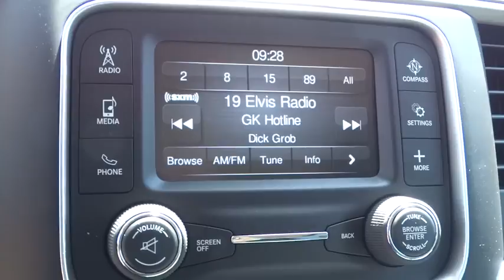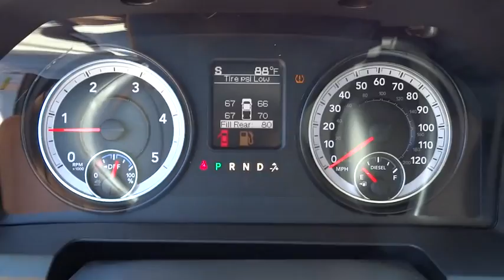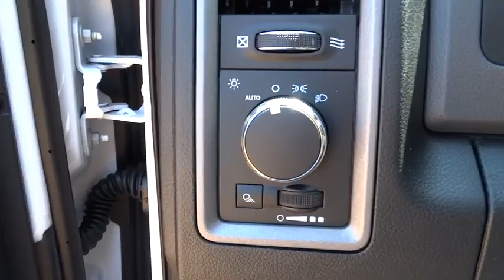2015 Ram 2500 Atlanta, Duluth, Buford, Roswell, Marietta, GA G615646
2015 Ram 2500

Cherokee Chrysler
200 Liberty BLVD

CHROME APPEARANCE GROUP -inc: Bright Rear Bumper Tires: LT275/70R18E BSW AS Bright Grille Wheels: 18 x 8.0 Steel Chrome Clad Bright Front Bumper 18 Steel Spare Wheel,DIESEL GRAY/BLACK CLOTH 40/20/40 BENCH SEAT,ENGINE: 6.7L I6 CUMMINS TURBO DIESEL -inc: GVWR: 10 000 lbs 5.5 Additional Gallons of Diesel Cummins Turbo Diesel Badge Current Generation Engine Controller Diesel Exhaust Brake Selective Catalytic Reduction (Urea) Tow Hooks 180 Amp Alternator RAM Active Air,POPULAR EQUIPMENT GROUP -inc: Cloth 40/20/40 Bench Seat Remote Keyless Entry Carpet Floor Covering Front & Rear Floor Mats SiriusXM Satellite Radio For More Info Call 1-Yr SiriusXM Radio Service,RADIO: UCONNECT 5.0 AM/FM/BT -inc: 5.0 Touchscreen Display Overhead Console GPS Antenna Input Rear View Mirror w/Microphone Temperature & Compass Gauge Integrated Voice Command w/Bluetooth Charge Only Remote USB Port SiriusXM Satellite Radio For More Info Call 1-Yr SiriusXM Radio Service,TRANSMISSION: 6-SPEED AUTOMATIC (68RFE) -inc: 3.42 Rear Axle Ratio,Four Wheel Drive,Tow Hitch,Power Steering,ABS,4-Wheel Disc Brakes,Brake Assist,Steel Wheels,Tires - Front All-Season,Tires - Rear All-Season,Conventional Spare Tire,Power Mirror(s),Heated Mirrors,Intermittent Wipers,Variable Speed Intermittent Wipers,Privacy Glass,Automatic Headlights,AM/FM Stereo,MP3 Player,Auxiliary Audio Input,Adjustable Steering Wheel,Power Windows,Rear Bench Seat,Cruise Control,A/C,Power Door Locks,Split Bench Seat,Engine Immobilizer,Traction Control,Stability Control,Front Side Air Bag,Tire Pressure Monitor,Driver Air Bag,Passenger Air Bag,Passenger Air Bag Sensor,Front Head Air Bag,Rear Head Air Bag,Child Safety Locks